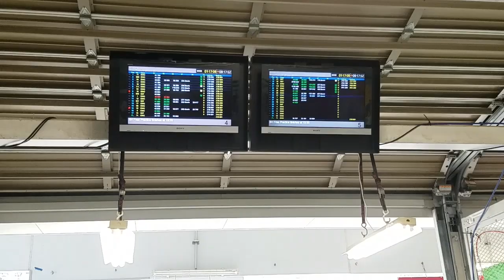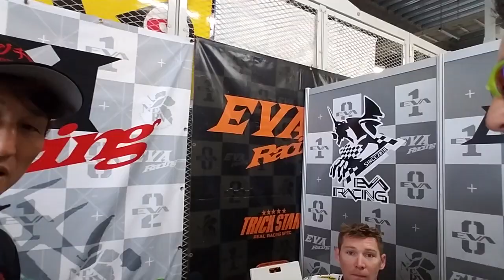SUZUKA 8 hours Race Test Day 2 Free Practice finish